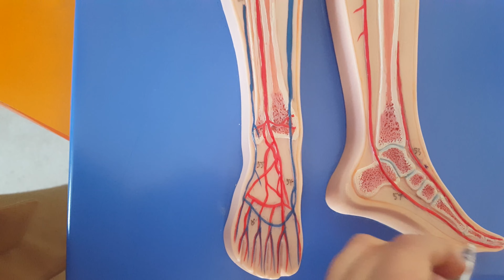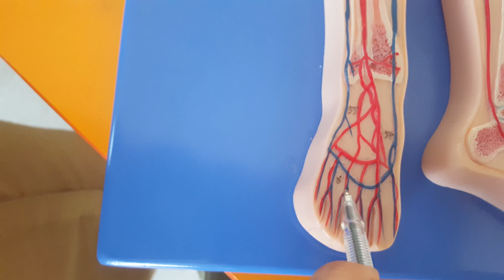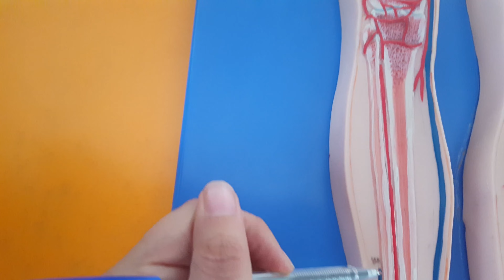Arterler Genel Anatomisi 4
En güncel anatomi videoları için sayfamızı takip ediniz.